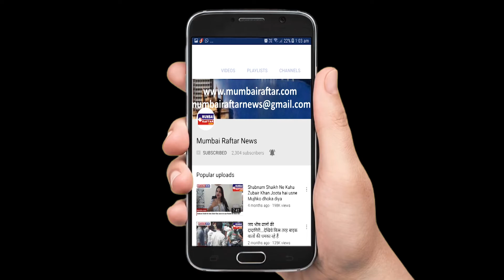KARAN JOHAR HOST HIS MOTHER HIROO JOHAR 76 BIRTHDAY CELEBRATION